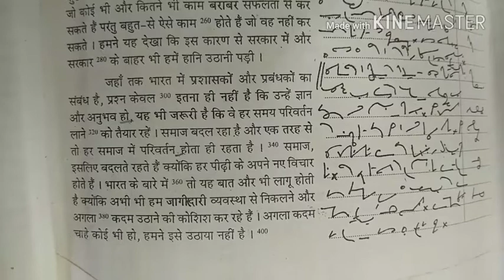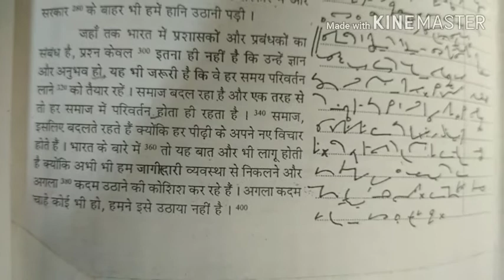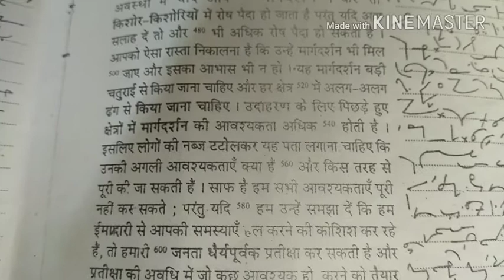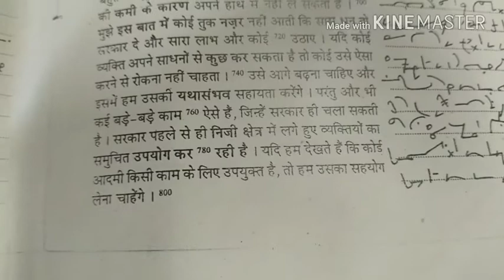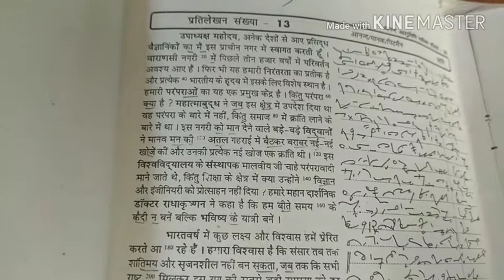आनंद आशुलिपि मासिक पत्रिका hindi dictation anand masik patrika 90-95 wpm for ssc steno exam & others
आनंद आशुलिपि मासिक पत्रिका hindi dictation anand masik patrika 90-95 wpm for ssc steno exam , district court, railway, army, dsrb, esic

hindi Ashulipi Dictation,
hindi Shorthand,
ssc hindi steno